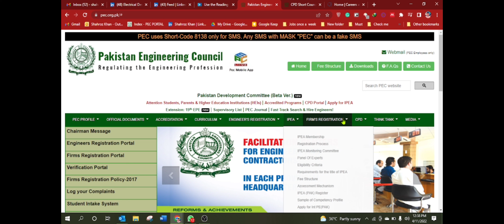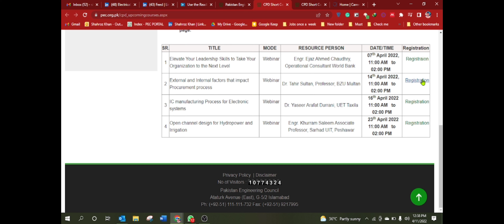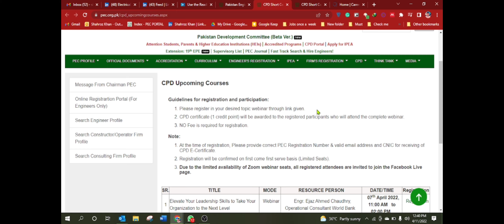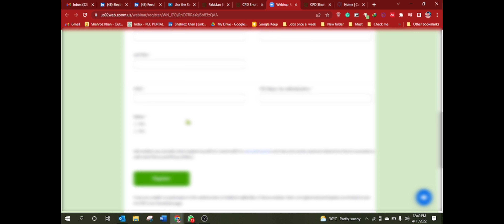How to become a Professional Engineer?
Hello  guys!
In this video we will have a look at How to become a Professional Engineer ?
How to register for CPD webinar?

We will surely solve your problem ASAP.